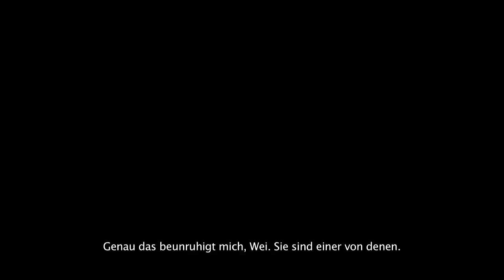Sleeping Dogs - E3 Trailer